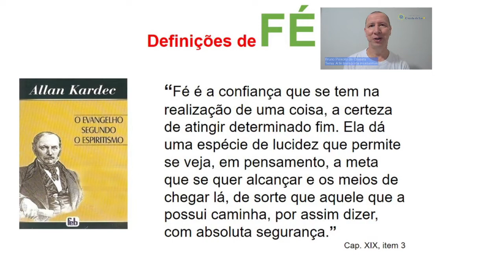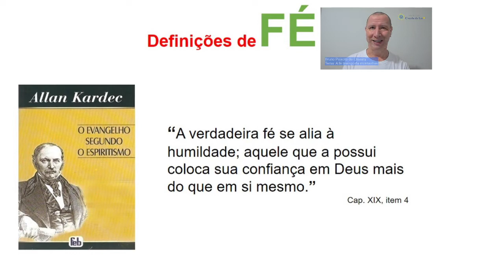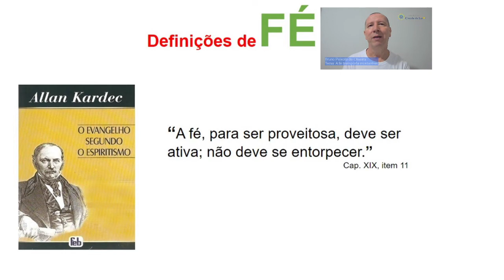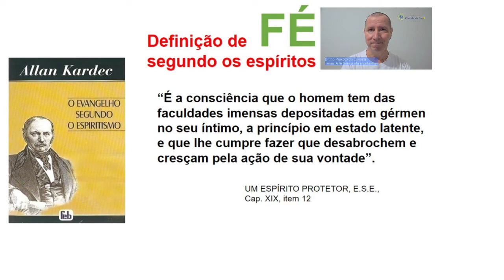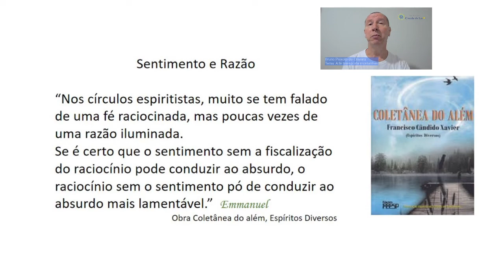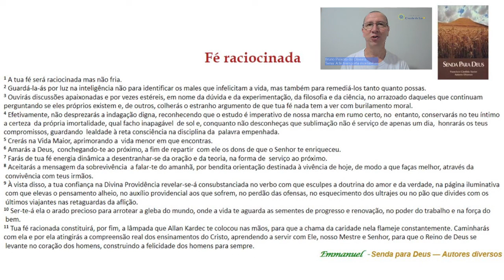A Fé transporta montanhas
Palestra
Capítulo XIX - Evangelho Segundo Espiritismo
Expositor Espírita - Bruno Peixoto de Oliveira